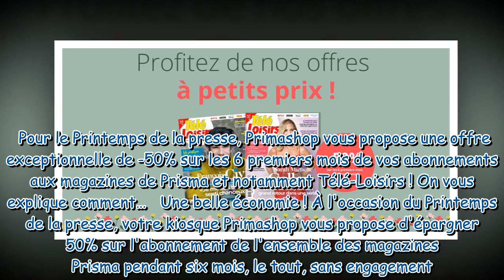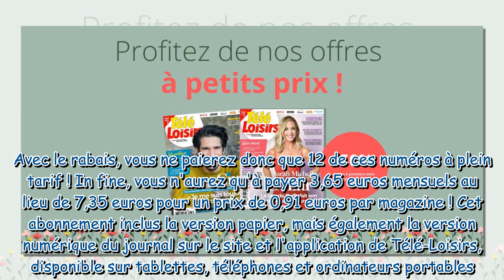Printemps de la presse : votre abonnement au magazine Télé-Loisirs est actuellement à -50%, profitez